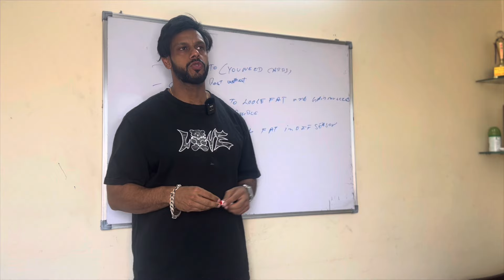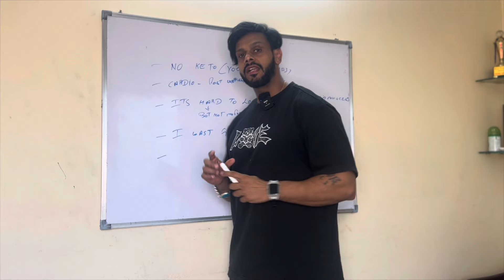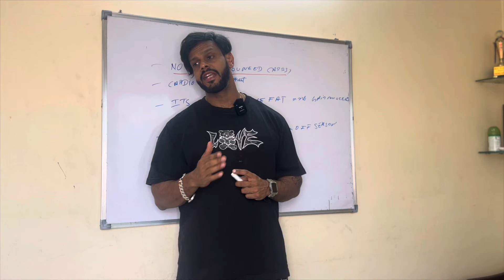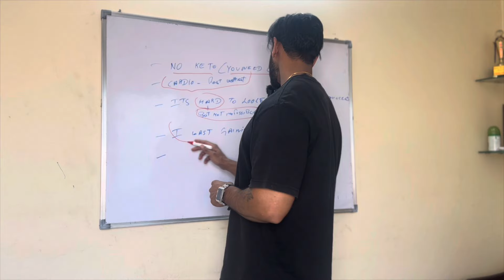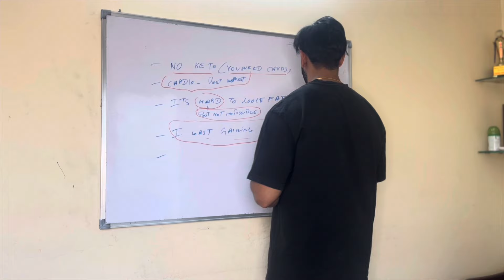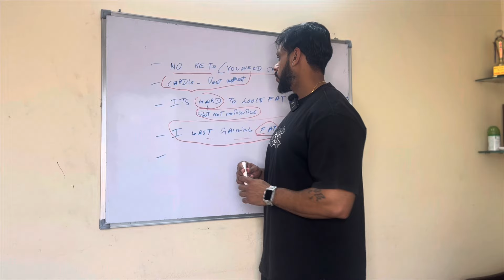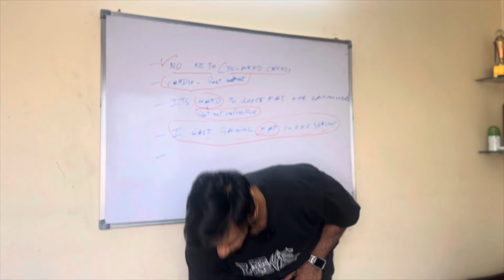What i learn from CHARLES GLASS in LA ?